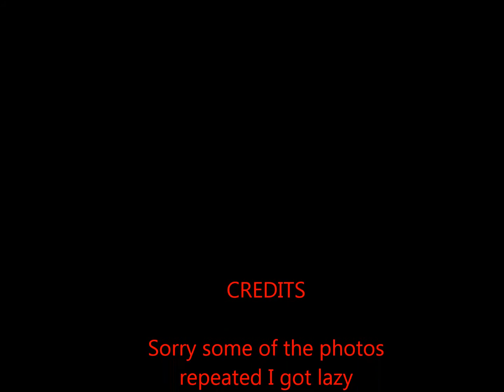Jeff The Killer Tribute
Here I guess this is for   JeffThahKiller